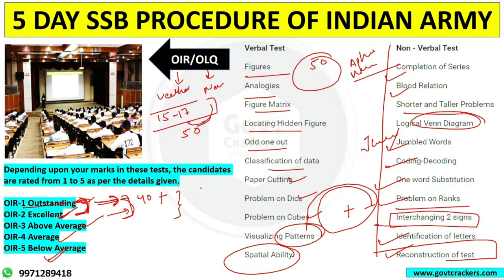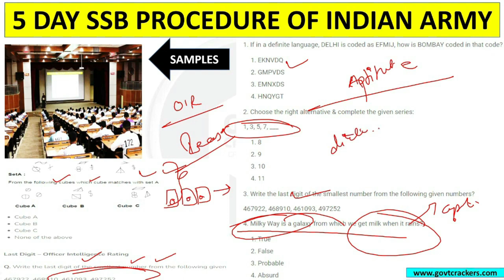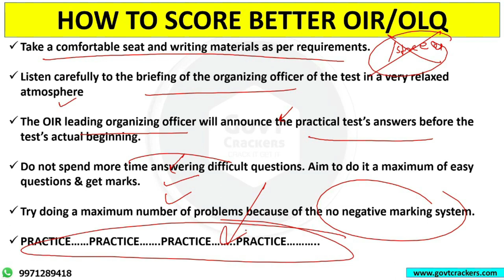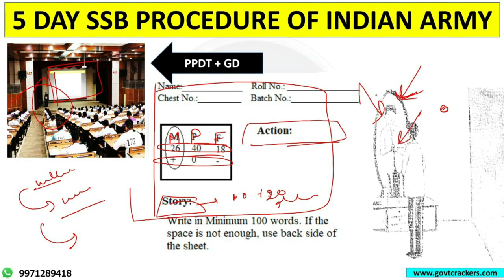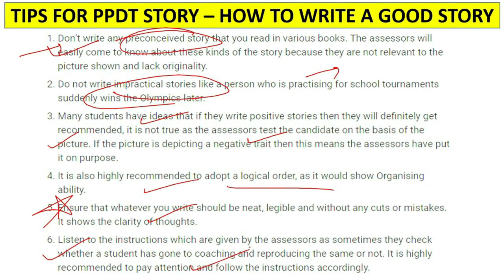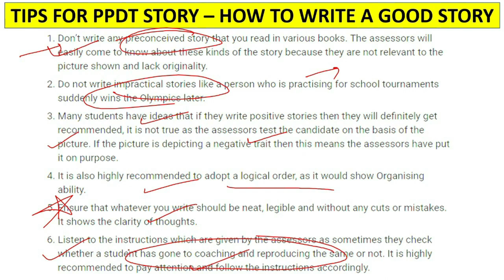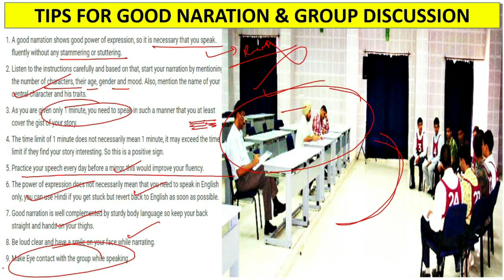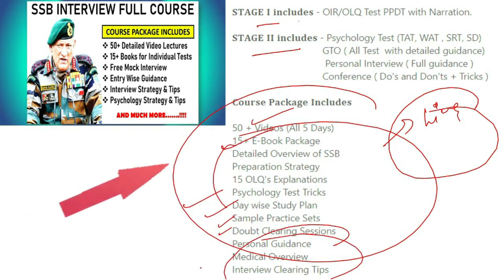10+2 BTECH 2022 ENTRY INDIAN NAVY SSB INTERVIEW DETAILS || DAY ONE SCREEN IN || NAVY PPDT TEST